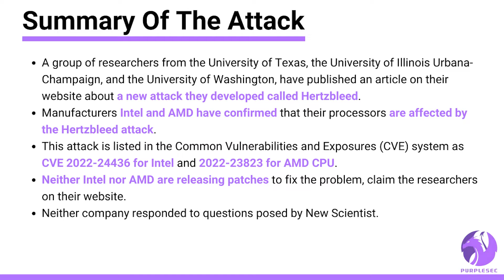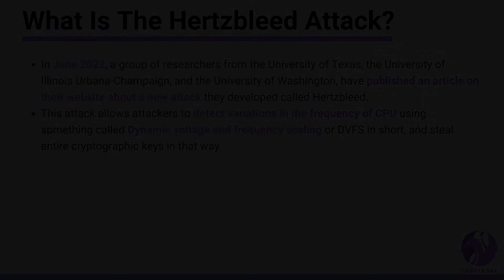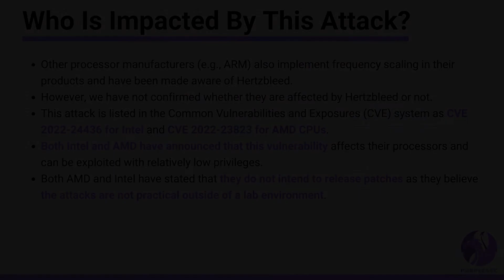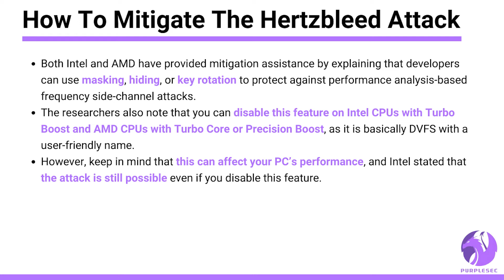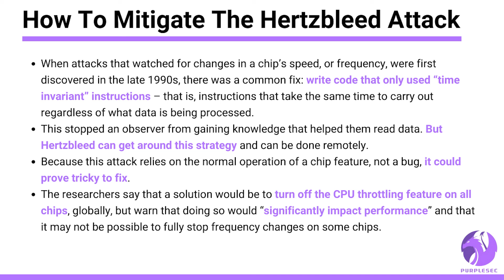Hertzbleed Attack Impacting Intel & AMD CPUs | Security Insights By PurpleSec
In June 2022, a group of researchers from the University of Texas, the University of Illinois Urbana-Champaign, and the University of Washington, have published an article on their website about a new attack they developed called Hertzbleed.

This attack allows attackers to detect variations in the frequency of CPU using something called Dynamic voltage and frequency scaling or DVFS in short, and steal entire cryptographic keys in that way.

Intel’s security advisory states that all Intel processors are affected. We have experimentally confirmed that several Intel processors are affected, including desktop and laptop models from the 8th to the 11th generation Core microarchitecture.

AMD’s security advisory states that several of their desktop, mobile and server processors are affected.

Chapters
00:00 - Summary Of The Attack
01:07 - What Is The Hertzbleed Attack?
01:35 - What Is DVFS?
02:01 - Who Is Impacted By This Attack?
03:16 - How To Mitigate The Hertzbleed Attack